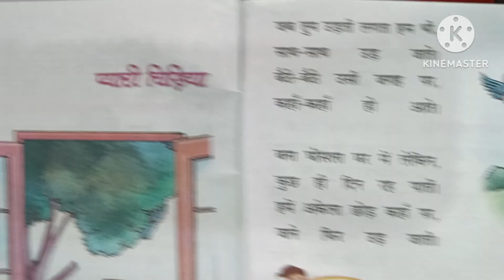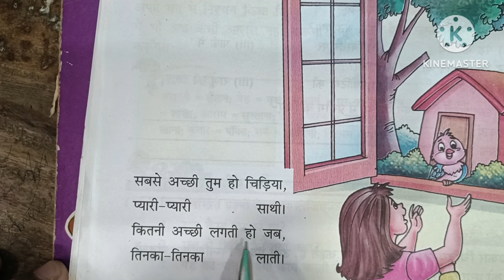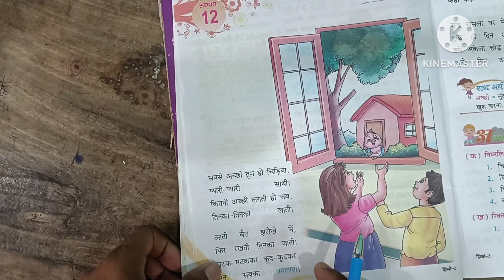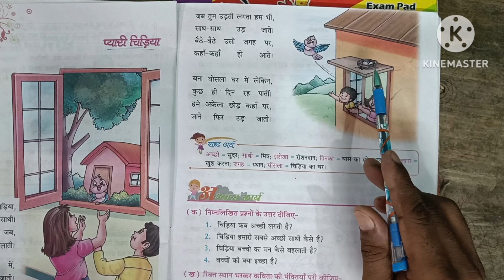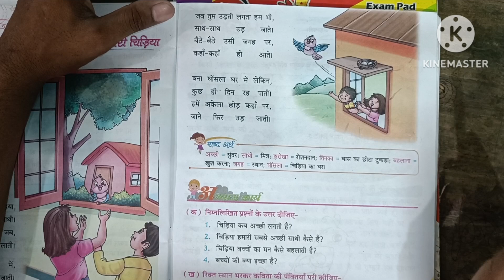pyari chidiya Kavita || poem || Hindi padhna sikhe || how to read Hindi || noorsed classes